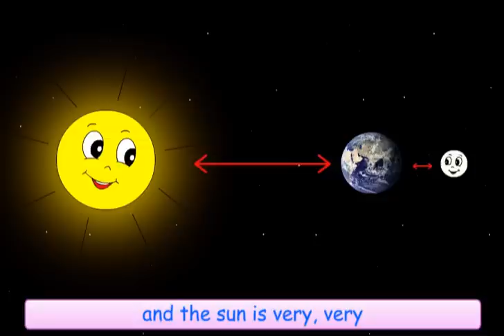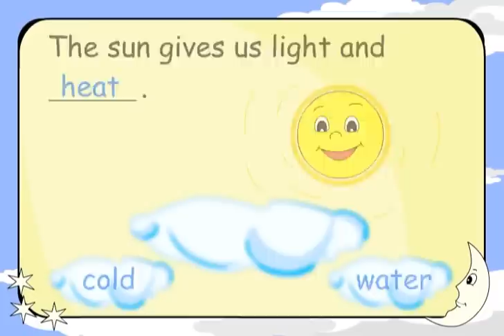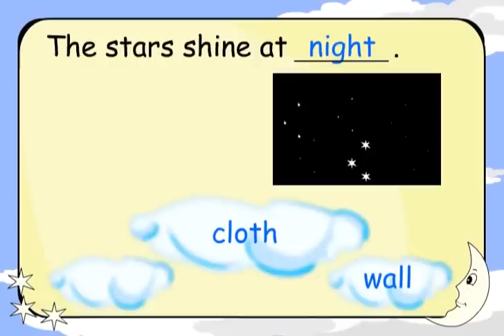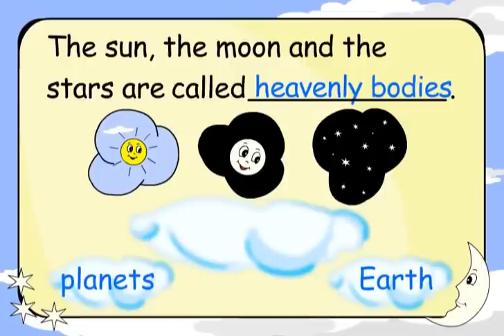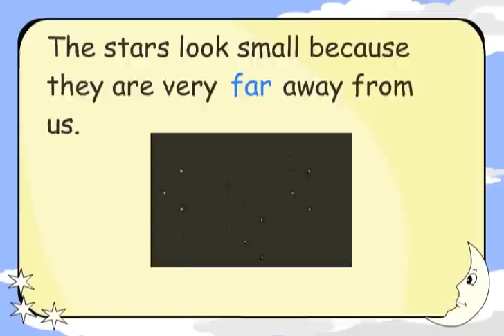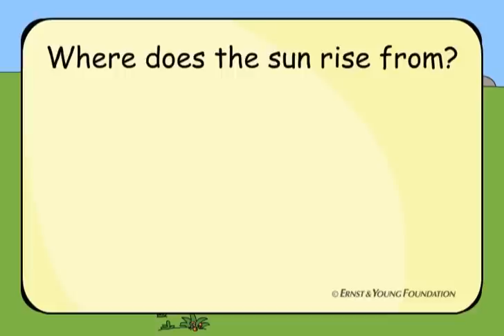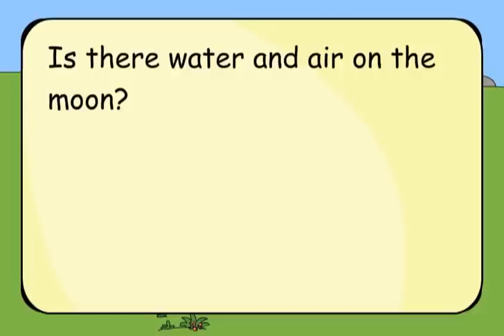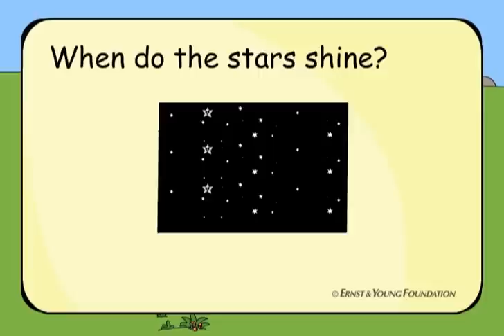The Twinkling Stars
About sun, moon and stars - heavenly bodies, different shapes of moon etc